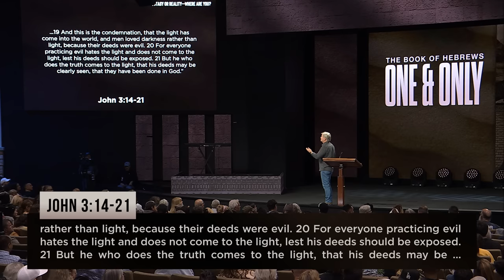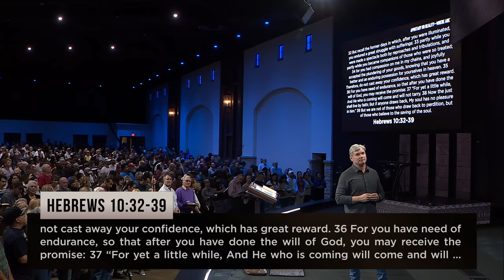Apostasy or Reality: Where Are You? - Part 4 (Hebrews 10:32-39)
Are we truly following Christ or just going through the motions?

0:00 - Introduction
9:21 - 2B. Are You Aware Of What’s At Stake?
10:51 - 2C. What Are You Going To Do About It?
14:12 - 1. Strengthen Those Things That Remain
22:32 - 1A. Remember When He First Came To You